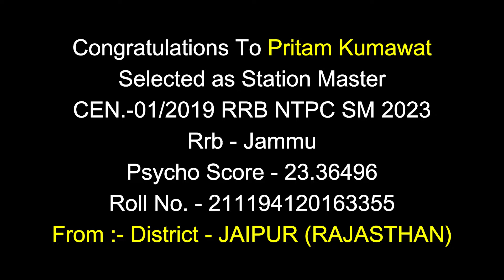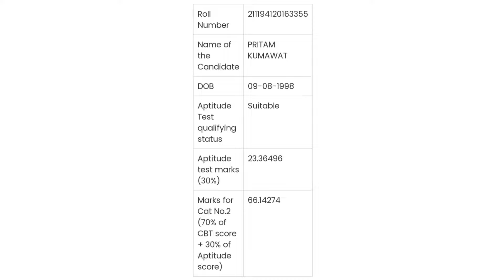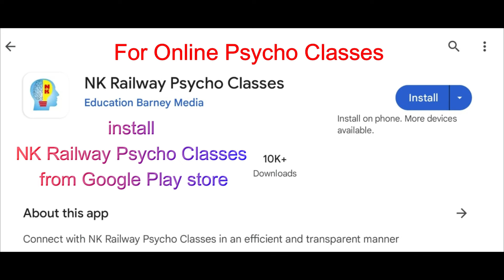SM Pritam Kumawat ॥ ALP psycho test ॥ RRB Ntpc SM psycho test॥ Gdce ALP psycho test॥ ALP CBAT TEST